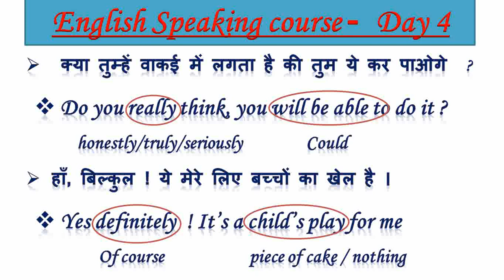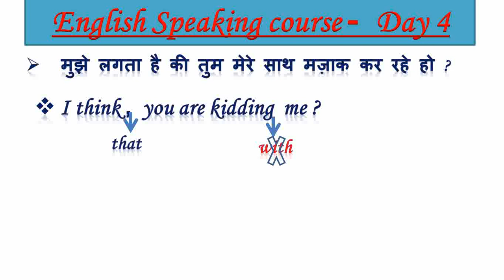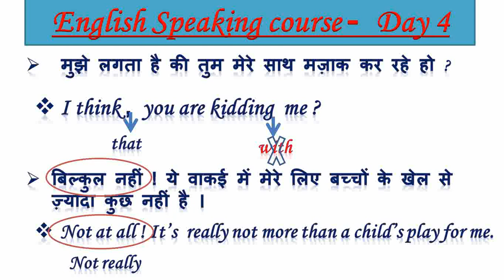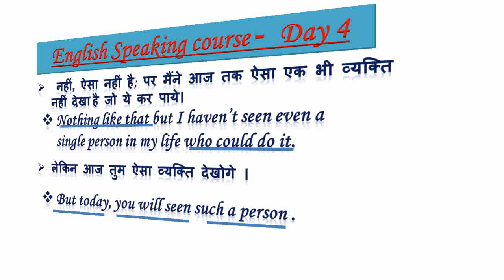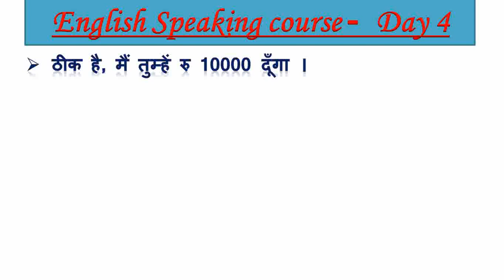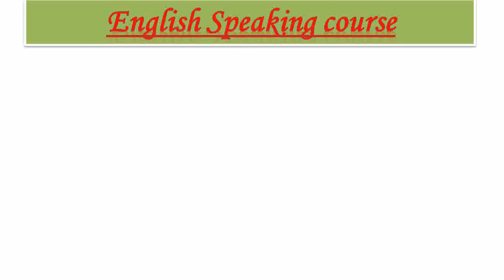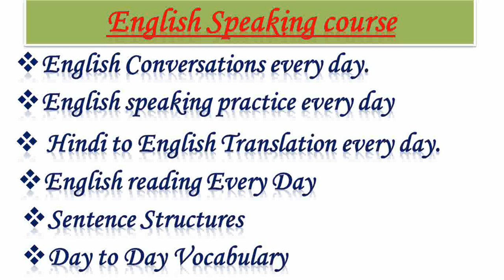आपके मुँह से English खुद निकलेगी 90 दिनों में | english speaking course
english speaking course full video in hindi
english speaking course for kids
english spoken course class 1